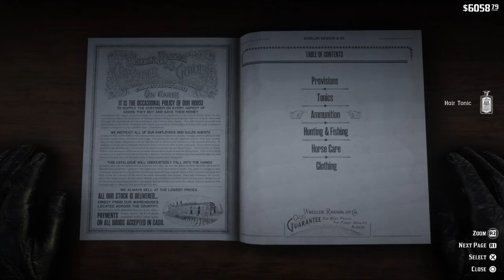ريد ديد 2 | كيف تربي أطول لحية في العالم !! | شرح قوائم الحلاق ! | مو معقول الطول ؟